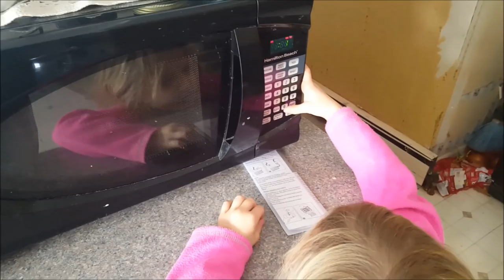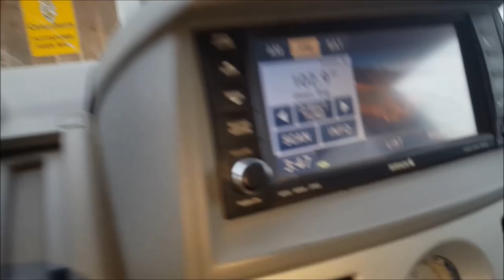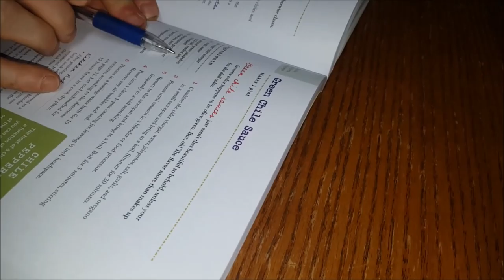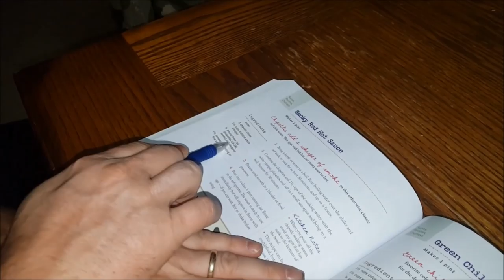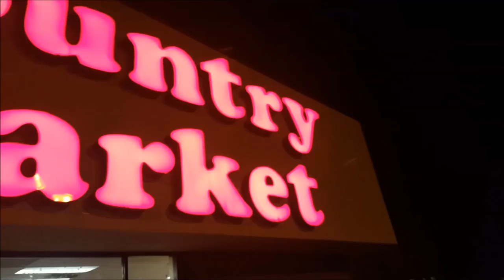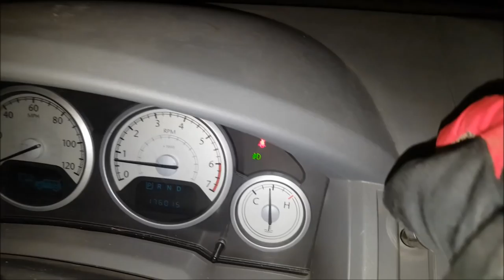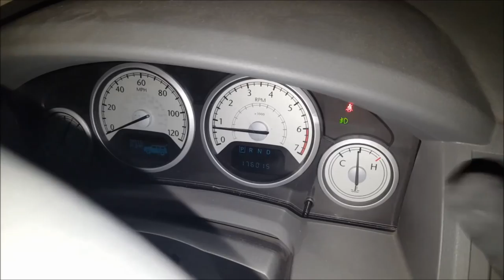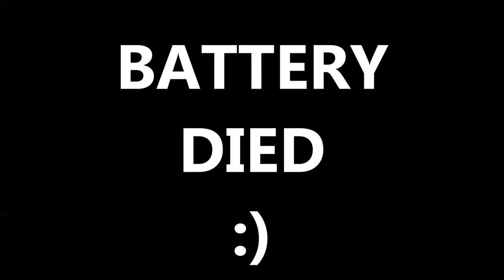FRIDAY VLOG 12-29-2017 Kids Running The Show, Running Around, Horse Hay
What a day! Come along for the ride ... errr ... rides .. literally!

OUR NEW FACEBOOK GROUP - PLEASE JOIN US!!